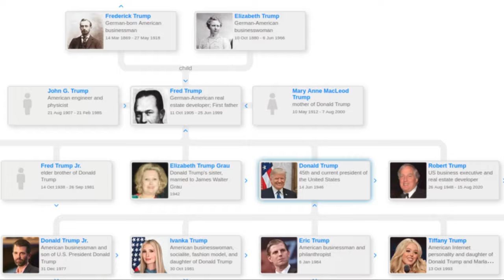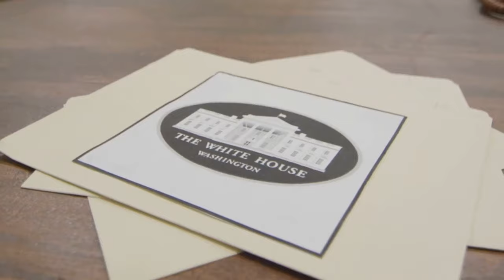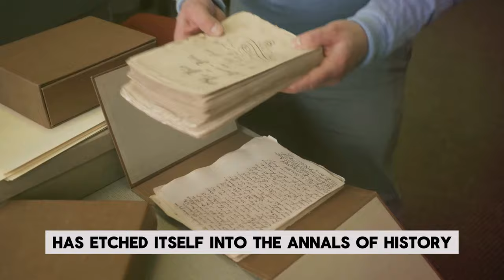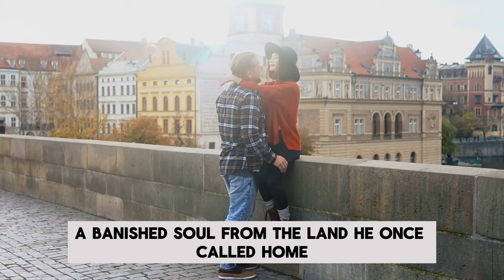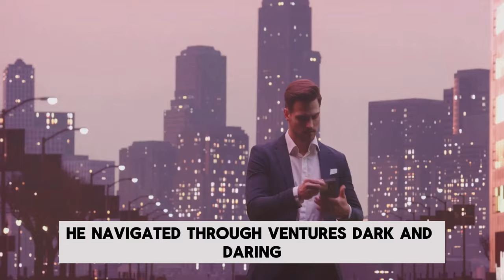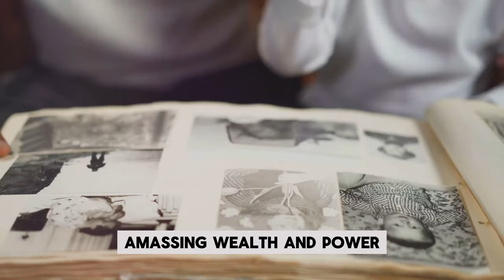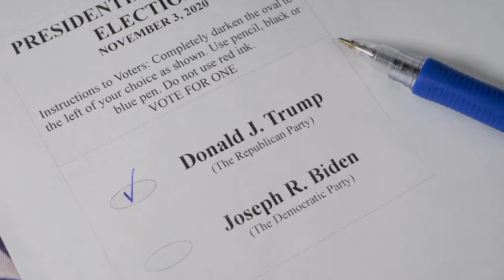Trump A Journey Through Ancestry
history | society | Time Voyagers we go back and analyze something from the past: an event, a person, an idea. Something overlooked. Something misunderstood. Something forgotten.

Charters:
00:00:00 Uncovering the Trump Roots
00:03:17 The Adventurous Friedrich Trump
00:06:37 The Trials and Triumphs of Elizabeth Trump
00:08:53 The Controversial Fred Trump
00:11:16 The Trump Legacy